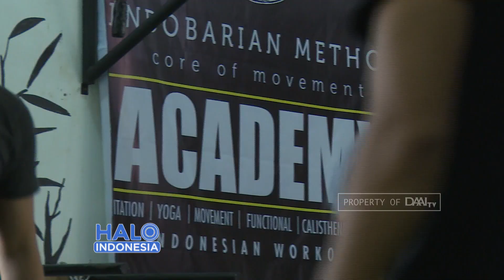Budidayakan Gaya Hidup Sehat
Inilah Komunitas Indobarian, Yang Menggabungkan Pola Hidup Sehat Dengan Olahraga Luar Ruang.